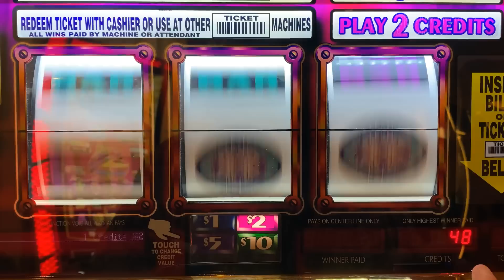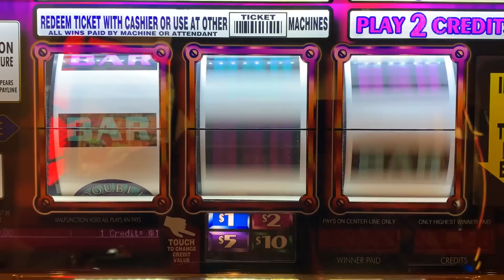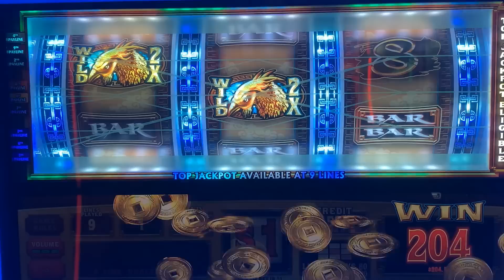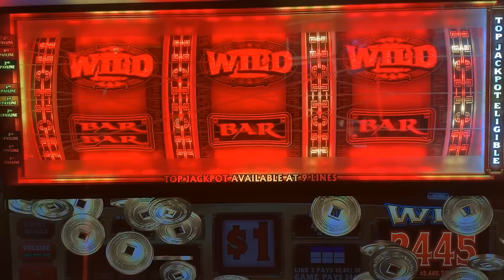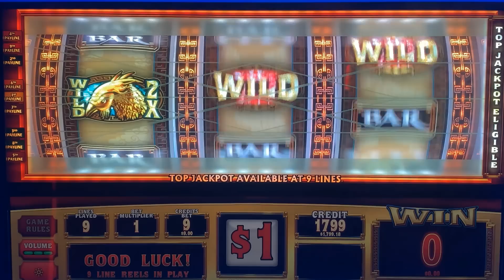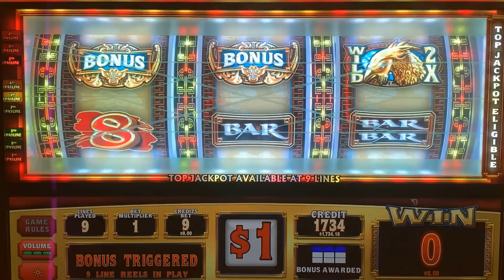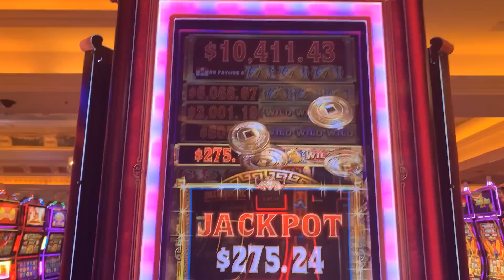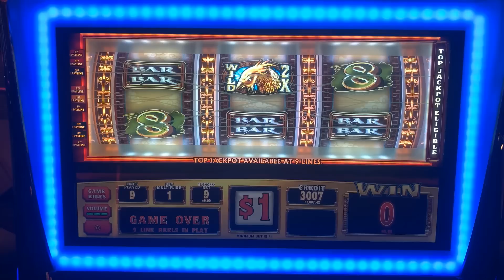Jackpot Handpay! 3 progressive Jackpots! Huge wins! 5k profit! Best run I have ever had on a Slot!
Pinball + Jin Feng Golden Phoenix Slot play!

COLOSSAL DIAMONDS
5 REEL DOUBLE GOLD
TRIPLE STARS WHEEL OF FORTUNE
BLACK DIAMOND
4 REEL TRIPLE STARS
9 LINE 4 REEL TRIPLE STARS
TRIPLE DIAMOND
DOUBLE GOLD
WILD ZONE
2X5X10X FRENZY
TRIPLE STARS
LUCKY 7S
5 REEL TRIPLE RED HOT
TRIPLE STRIKE
TRIPLE HOT ICE
EASY MONEY
5 REEL 5 TIMES PAY
5 REEL FIRE LINES
5 REEL KEEPIN IT HOT 3X4X5X
5 REEL DOUBLE DIAMOND FREE GAMES
5 REEL TRIPLE DOUBLE RED HOT
EXTRA MONEY
5 LINE 2X5X10X
TRIPLE CASH
5 LINE TRIPLE DOUBLE BUTTERFLY SEVENS
2X5X10 PAY
5 LINE DOUBLE 4 TIMES PAY
TRIPLE LOOT
PINK DIAMOND
WINE AND ROSES
5 LINE 2X3X4X WHITE ICE
4 TIMES DIAMOND
MUCHO DINERO
5 LINE TRIPLE HOT ICE WHEEL OF FORTUNE
5 REEL TRIPLE DOUBLE DIAMOND
TRIPEL DOUBLE MOOLAH
5 REEL TRIPLE STARS
5 REEL TRIPLE DOUBLE STARS
SIZZLING 7S
DIAMONDS OF DUBLIN
5 REEL TRIPLE STRIKE
5 TIMES PAY RED WHITE & BLUE
TRIPLE 5 TIMES PAY
TABASCO
BLACK AND WHITE 777 QUICK HIT
5 REEL WILD GOLD BARS
DOUBLE LUCKY
DOUBLE DIAMOND
TRIPLE LUCKY
TRIPLE BONANZA
5 REEL QUICK HIT FEVER
BLAZING 7S
DOUBLE BLACKJACK
DOUBLE 3X4X5X DIAMOND
DOUBLE HEARTS
DOUBLE CHERRY BAR
BLAZIN GEMS
3 ALARM FIRE
DOUBLE BLACK TIE
FIVE STAR
5 LINE WILD RED SEVENS WHEEL OF FORTUNE
FIRECRACKER WILDS
2X3X4X5X GOLD
TOTAL MELTDOWN
DOUBLE 10 TIMES PAY
5 REEL VIBRANT 7S
RED WHITE & BLUE
DIAMOND JUBILEE
5 REEL TIKI BEACH
3 REEL 88 FORTUNES
4X LUCKY FOUR LEAF CLOVER
5 REEL RAWHIDE MARSHALLS BOUNTY
LUCKY RUBY
PATRIOT
BARS & SEVENS
5 LINE SUPER TIMES PAY FREE GAMES
4 REEL TRIPLE LUCKY MAGIC 7777
5 REEL TRIPLE LUCKY
TRIPLE DOUBLE RED HOT STRIKE
5 REEL DOUBLE STRIKE
COLOSSAL STARS
4 REEL 9 LINE TRIPLE HOT ICE
3 LINE DOUBLE DIAMOND
5 REEL QUICK HIT GOLD FEVER
SHAMROCK
5 REEL TRIPLE DOUBLE BUTTERFLY
5 REEL LUCKY CHANGING SEVENS
TRIPLE JACKPOY
5 REEL SPINFERNO
3X 2X BURNING BARS
5 REEL TOP DOLLAR
10 TIMES STRIKE
MEGABUCKS DOUBLE GOLD WHEEL BONUS
5 REEL DOUBLE STRIKE
5 RELL DOUBLE BLACK & WHITE JACKPOT QUICK HITS
5 REEL 20 LINE DOUBLE 3X4X5X PAY
TRIPLE STARS WHEEL OF FORTUNE GOLD SPIN DELUXE
5 LINE TRIPLE LUCKY
DOUBLE STRIKE
DOUBLE SAPHIRE WHEEL OF FORTUNE GOLD SPIN
4 REEL 9 LINE TRIPLE LUCKY
4 REEL 9 LINE TRIPLE STARS
DOUBLE BLAZING 777
5 REEL DOUBLE LUCKY STRIKE
5 REEL TRIPLE DOUBLE RED HOT STRIKE
REEL STAMPEDE
5 LINE IN THE MONEY
TRIPLE BUTTERFLY SEVENS
5 REEL 3 TIMES PAY
5 REEL TRIPLE DOUBLE HOT PEPPERS
5 TIMES PAY PROGRESSIBE JACKPOT
SUPERMAG 7S
4 REEL DOUBLE JEWELED 7S
CRYSTAL STAR
5 LINE 5 TIMES PAY
FLAMING 7
FLIPPIN OUT
5 REEL TRIPLE DOUBLE 3X 2X
5 REEL 7 TIMES PAY
LUCKY LINES
5 LINE 3 REEL MYSTIC LAMP
5 LINE DOUBLE JACKPOT 777
PLINKO
JEOPARDY
PRICE IS RIGHT
21 GAMBLER 5 TIMES PAY
5 LINE BLACK % WHITE JACKPOT 5 TIMES PAY
WILD ROSE
Wild Thing
Black Gold
Diamonds & Devils